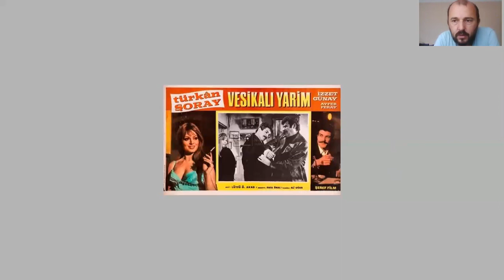Vesikalı Yarim Filminde Sabiha'nın Evi Neresi?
Eski Filmlerde İstanbul

Adım Erol Pekdemir. Turist rehberiyim. Buralara rotalar oluşturup geziler düzenliyorum.

Vesikalı Yarim, Vesikalı Yarim Nerede Çekildi, Vesikalı Yarim izle, Vesikalı Yarim Sözleri, Vesikalı Yarim Oyuncuları, Vesikalı Yarim IMDB, Vesikalı Yarim Hikayesi.